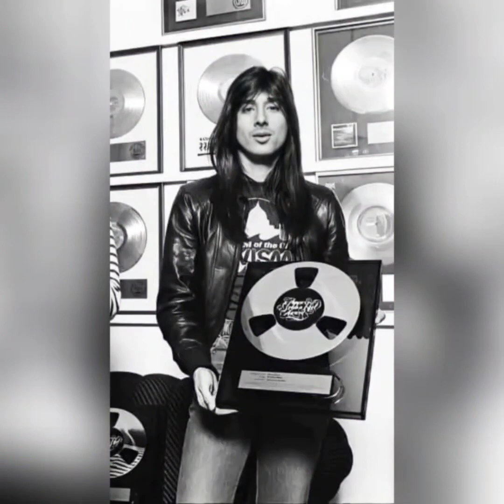by Angela 🎬 🎙 ♥️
StevePerry Thank you so much for all you do for your faithful fans ❤️ You have touched millions of lives with your angelic voice songs music and brought healing and happiness to people around the world 🌎 My Channel is in service to my inspiration Steve Perry and the faithful fans that love and support him ❤️ I created this video to the song song "Anytime" by StevePerry

My StevePerryFans Pages 👇 ♥️
Admin AngelaCTroutt ❤️